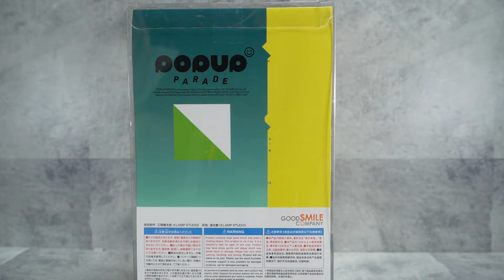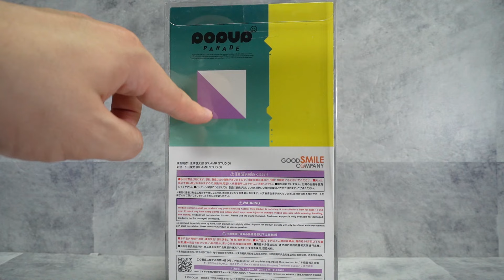サイバーパンク エッジランナーズはいいぞ。完成度がエッジの向こう側なフィギュアを一気に開封！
Netflixで配信されているアニメ「サイバーパンク エッジランナーズ」のフィギュアがPOP UP PARADEで登場したので3体まとめて紹介！

～もくじ～
00:00 軽くエッジランナーズの紹介
01:26 デイビッド
04:48 ルーシー
08:26 レベッカ
10:53 やりたかったライティング
11:56 アニメおすすめだよ

使用音源